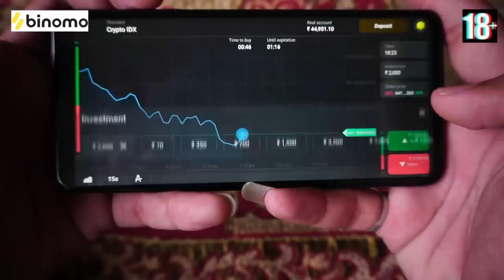அது ஒரு கனா காலம்🤩 | Ft Rajkumar, Monisha | Random Video | Unakkennapaa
and get free INR 65,000